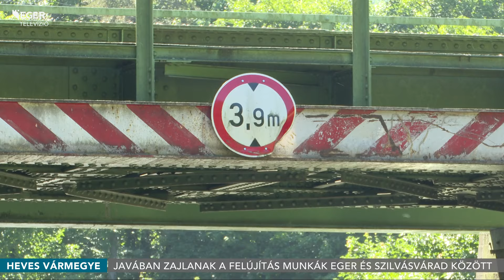Mélyítik az útfelületet - Forgalomkorlátozásra kell számítani Eger és Szarvaskő között - 2024.06.18.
Javában zajlanak a felújítás munkák Eger és Szilvásvárad között a 25-ös számú főúton. A szakaszon három különböző magasságú vasúti híd is található, ahol sebességkorlátozásra és félpályás útlezárásra kell számítania a vezetőknek. A tervek szerint a rekonstrukció augusztus végén fejeződik be.